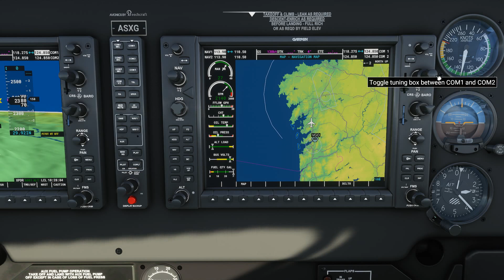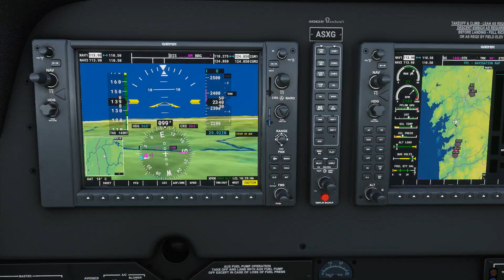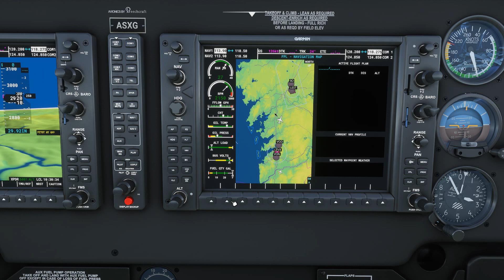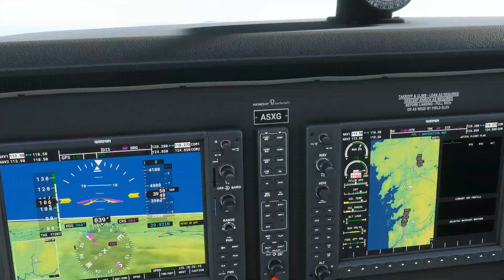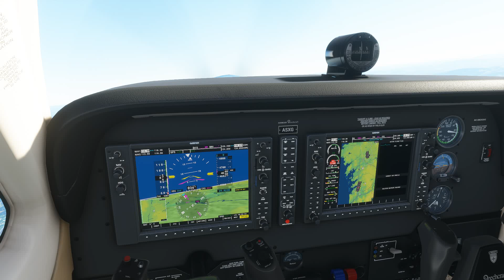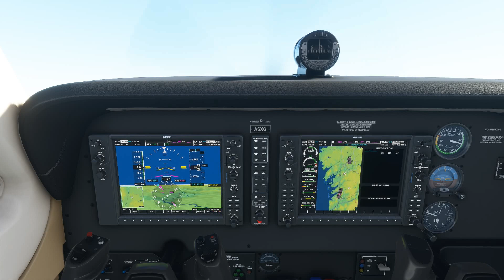Ruta Aerea por Galicia! Vigo y Pontevedra